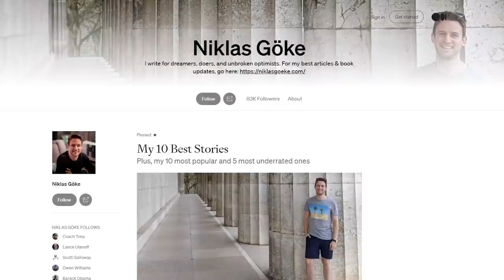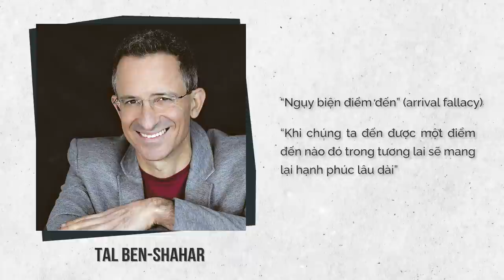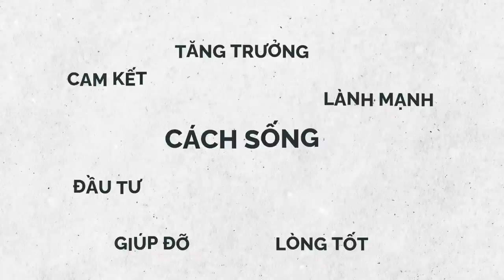Chúng ta cần một CÁCH SỐNG thay vì MỤC TIÊU | Yamikage | GIÁO DỤC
Bài viết này tôi dịch nguyên gốc ý tứ của tác giả Nicklas Göke từ Medium. Dịch xong bài viết, tôi ngầm hiểu ý tác giả viết bài này cho những người đang bị những mục tiêu của mình đặt ra dằn xé mình mỗi ngày. Tuy nhiên, với những bạn chưa có mục tiêu thì bài viết có vẻ sẽ chưa hợp bối cảnh. Tôi đặt bài viết vào chủ đề Chuyện Trò - Tâm Sự chứ không phải Quan Điểm - Tranh Luận. Về bài viết này, nó chỉ mang tính chất tham khảo, không phải định hướng, nó không quyết định việc bạn lựa chọn mục tiêu, cách sống hay cả hai. Chính bạn mới là người quyết định điều đó cho cuộc đời mình.
Cùng tìm hiểu cuốn sách "Doing Good Better" tại:
Theo dõi Kênh Podcast "Người Trong Muôn Nghề" tại đây:
Ghé Nhà sách Spiderum trên SHOPEE ngay thôi các bạn ơi:
Kênh Spiderum Giải Trí đã có Podcast, nghe tại đây:
Nội dung:
00:00 - Start
00:21 - Mục tiêu có giúp ta hạnh phúc?
01:30 - Ngụy biện điểm đến (Arrival Fallacy)
02:39 - Cần cách sống hơn là những mục tiêu
03:35 - Cách sống là gì?
05:04 - Sự khác nhau giữa mục tiêu và cách sống
Những nội dung liên quan:

Hãy chủ động FEEDBACK và xin FEEDBACK từ người khác

 • Hãy chủ động FEED...
Hiệu ứng DUNNING-KRUGER: Bạn có đang ảo tưởng sức mạnh?

 • Hiệu ứng DUNNING-...

Bài viết: Chúng Ta Không Cần Một Mục Tiêu, Chúng Ta Cần Một Cách Sống
Được viết bởi: Yamikage
Giọng đọc: Nguyễn Lê Minh Thi
Editor: Hikari